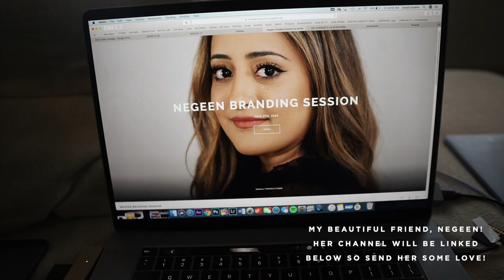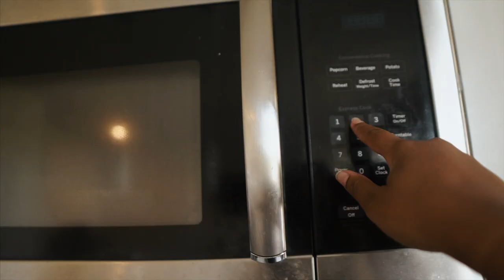Productive Day In My Life | Photo Business Tips & Deep Cleaning My Apartment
Hey y'all! In today's vlog I take y'all along with me on a productive day! I deep cleaned our apartment since our friends were visiting us for a night and talked about some photography business tips!

Playa New Day Mist
Playa Soft Volume Powder
Glossier Lip Balm
Glossier Lotion
Diva Ring Light
Smaller Ring Light
Cheaper Ring Light

About Me!
Name: Sonali (Sun-all-e)
Age: 23
Ethnicity: Indian
College: University of Central Florida Class of 2019
Major: Radio/ Television
Sorority: Alumna of Kappa Delta